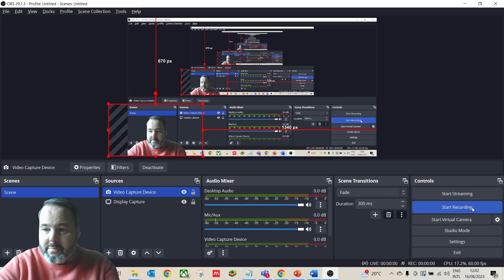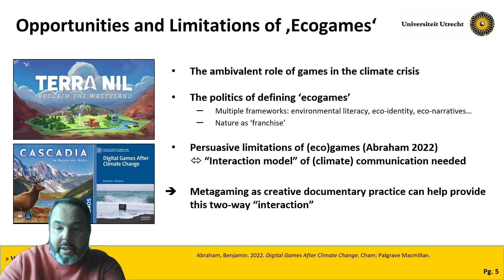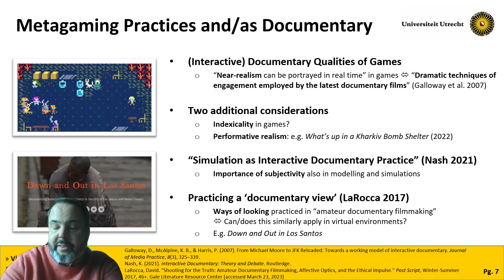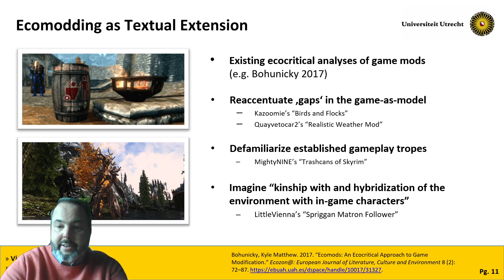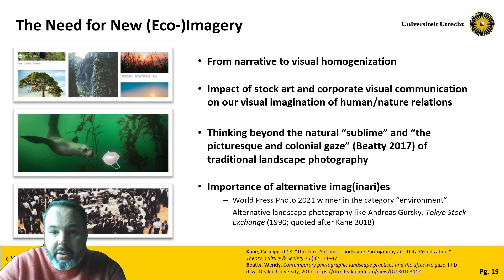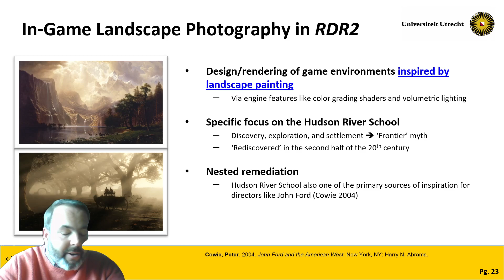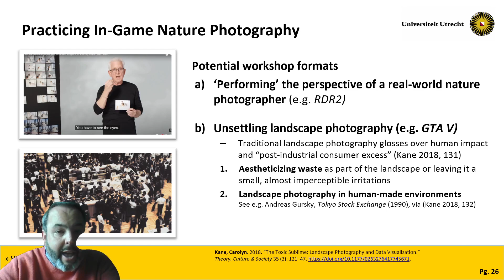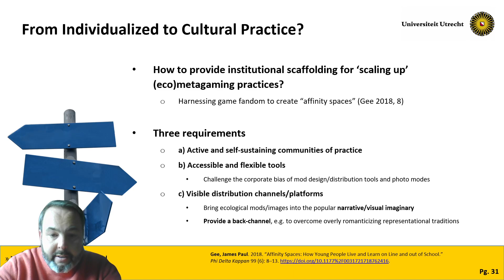Creative (Eco-)Metagaming As Digital Documentary Practice by Stefan Wening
“Creative (Eco-)Metagaming As Digital Documentary Practice”
In this online lecture, Werning analyzes in-game nature photography/videography and the modification (modding) of commercial videogames as creative metagaming practices (Boluk & LeMieux 2018), considers their potential for practicing a ‘documentary’ gaze on human-nature relations, and explores how they may foster environmental literacy (McBride et al. 2013) as well as contribute to sustainable future imaginaries (Bendor 2018).

First, metagaming practices are contextualized 1) as a potential solution to the limitations of contemporary ‘ecogames’ (Abraham 2022), i.e. games as a medium for ecocritical discourse, and 2) as a form of “interactive documentary practice” (Nash 2021). Second, the lecture outlines and exemplifies the rhetoric of “ecomodding” (Werning 2021), positioning it as a possible remedy against the limitations of “eco-narratives” (Donly 2017) currently available in popular media. Third, the potential of in-game nature photography to remediate nature photography and its characteristic epistemologies (Drake 2014) in virtual spaces will be analyzed using examples from games like Red Dead Redemption 2 and Destiny 2. To conclude, several important limitations and material dependencies of (eco-)metagaming will be addressed, along with corresponding suggestions on how to maximize its potential for climate communication and education.

Works Cited
Abraham, B. (2022). Digital Games After Climate Change. Palgrave Macmillan.
Bendor, R. (2018). Interactive Media for Sustainability. Palgrave Macmillan.
Donly, C. (2017). Toward the Eco-Narrative: Rethinking the Role of Conflict in Storytelling. Humanities, 6(2).
Drake, D. (2014). Nature Photography and the Ecological Self: A Mixed-Methods Study. In SAGE Research Methods Cases Part 1. SAGE Publications, Ltd.
Boluk, S., & LeMieux, P. (2018). Metagaming. Playing, Competing, Spectating, Cheating, Trading, Making, and Breaking Videogames. University of Minnesota Press / Manifold.
McBride, B. B., Brewer, C. A., Berkowitz, A. R., & Borrie, W. T. (2013). Environmental literacy, ecological literacy, ecoliteracy: What do we mean and how did we get here? Ecosphere, 4(5), 1–20.
Nash, K. (2021). Interactive Documentary: Theory and Debate. Routledge.
Werning, S. (2021). Ecomodding. Understanding and Communicating the Climate Crisis by Co-Creating Commercial Video Games. Communication +1, 8(1).

Stefan Werning is an associate professor for New Media and Game Studies at Utrecht University, where he founded the Utrecht Game Lab and organizes the annual Ecogames summer school. He previously worked as an assistant professor at the universities of Bayreuth and Bonn and as a research assistant at the Fraunhofer Institute Media Communications in St. Augustin. While completing his PhD dissertation, Werning has worked in the digital games industry, most notably at Nintendo of Europe and Codemasters (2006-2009). He has been a visiting scholar and fellow at the Center for Comparative Media Studies at MIT, and his latest book, Making Games, was published in the Playful Thinking series at MIT Press in 2021.